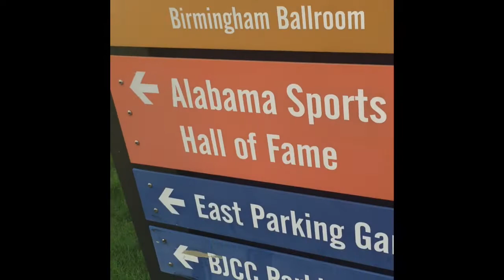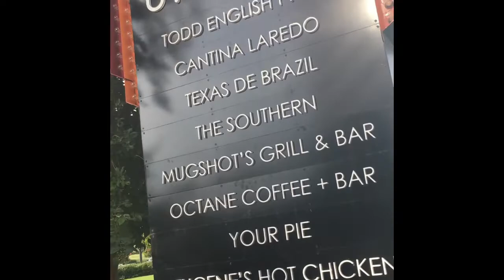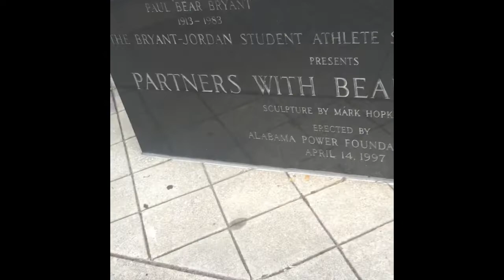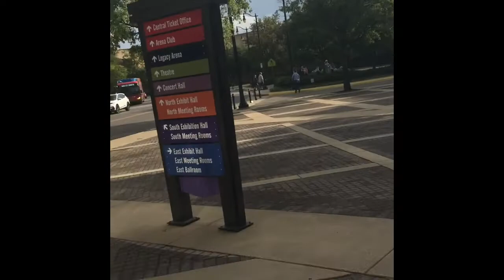Part#2 Of Poodles Mini Movie